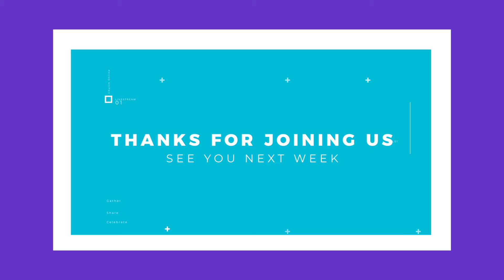GP Kids Video - 5/2/2021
Join us for an important announcement and some fun memories with Mr. Patrick!